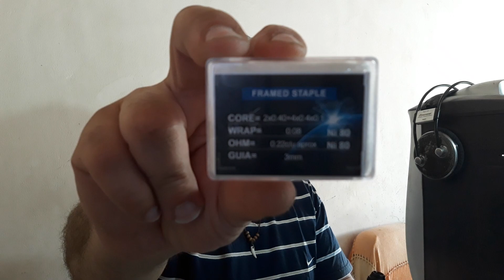Chupeteando líquidos capítulo 2 mandarina frosty de Scaramanzia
Segundo capítulo de cata de liquidines con diferentes resistencias y su comportamiento